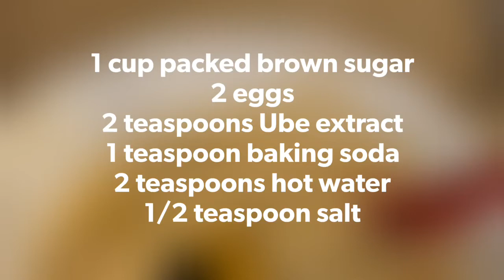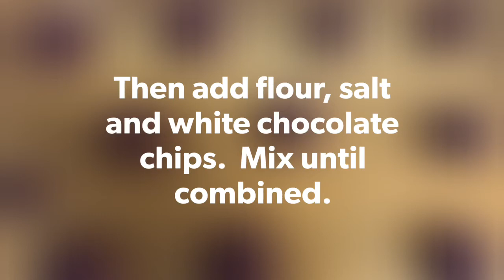Ube White Chocolate Chip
Ube White Chocolate Chip Cookies 💜
1 cup (2 sticks) unsalted butter, softened
1 cup granulated sugar
1 cup packed brown sugar
2 eggs
2 teaspoons Ube extract
1 teaspoon baking soda
2 teaspoons hot water
1/2 teaspoon salt
3 cups all purpose flour
2 cups white chocolate chips

1. Preheat oven to 350F.
2. Cream together butter and sugars.  When creamy, add eggs and Ube extract.
3. Dissolve baking soda in hot water.  Add to egg mixture.  Then add flour, salt and white chocolate chips.  Mix until combined.
4. Scoop 1 oz dough balls onto an ungreased, parchment lined baking sheet.
5.  Bake for 10-11 minutes.